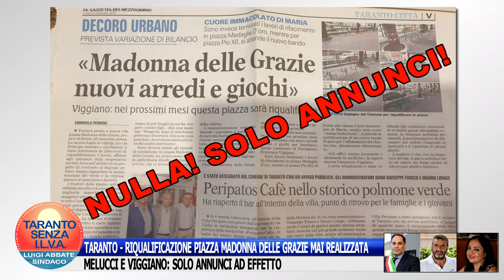TARANTO-RIQUALIFICAZIONE PIAZZA MADONNA DELLE GRAZIE MAI REALIZZATA. MELUCCI E VIGGIANO:SOLO ANNUNCI